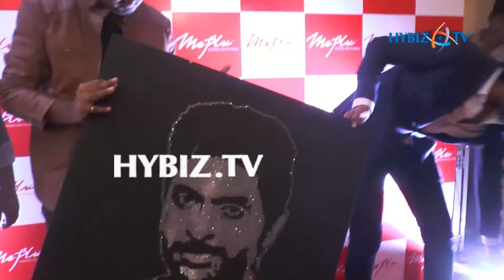Actor Vikram Prabhu Launches Maplai Restaurant At Neelankarai ECR Chennai | hybiz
Actor Vikram Prabhu Launches Maplai Restaurants At Neelankarai ECR Chennai | hybiz